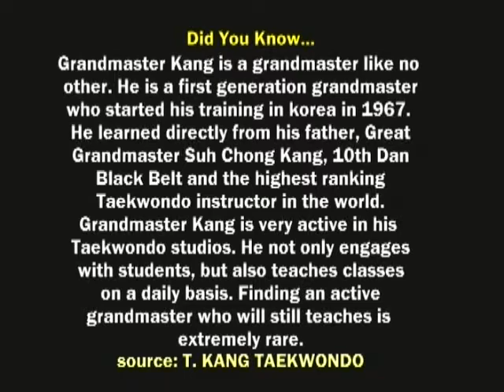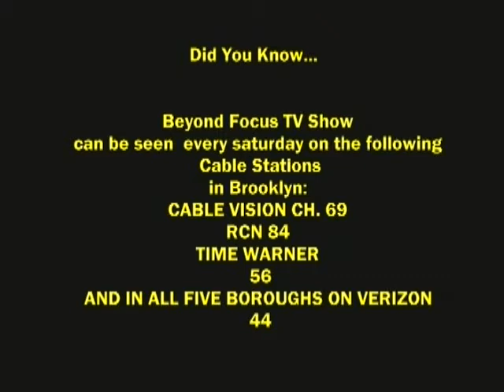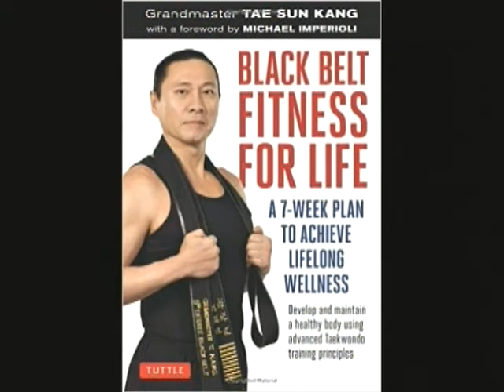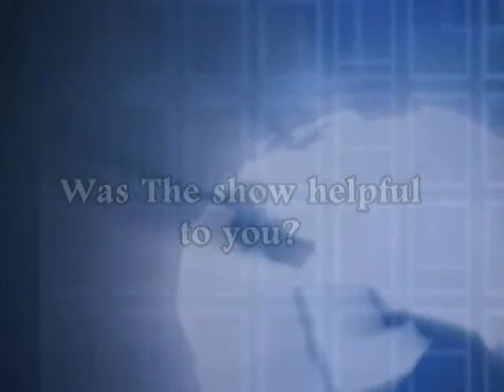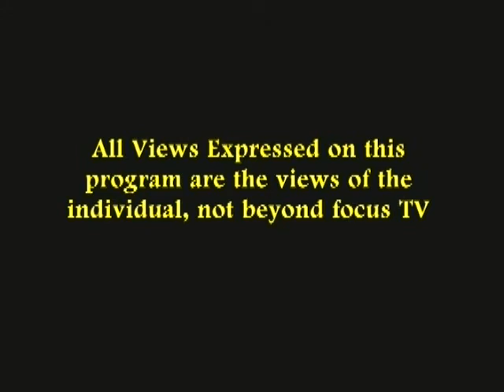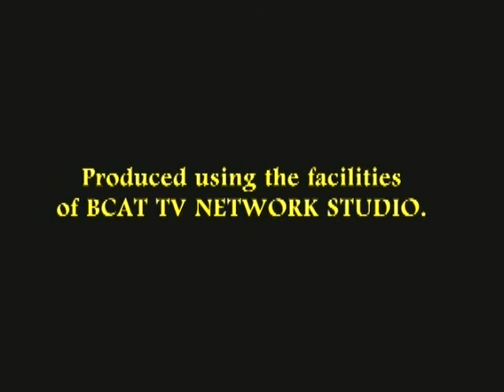Grandmaster Tae Sun Kang on Beyond Focus TV show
One-On-One with Grandmaster Tae Sun Kang